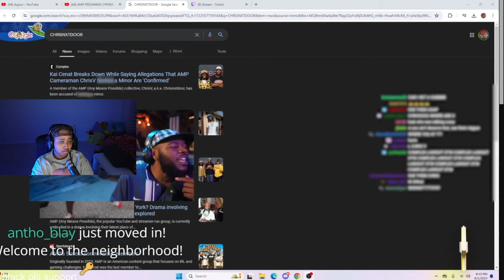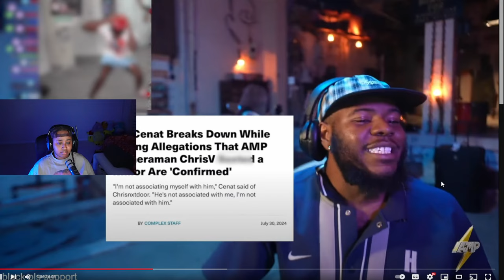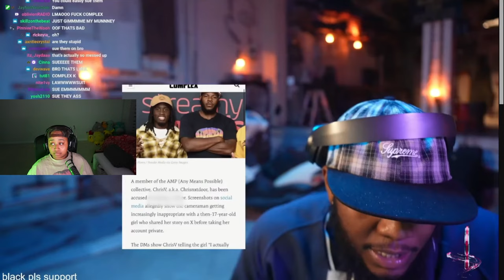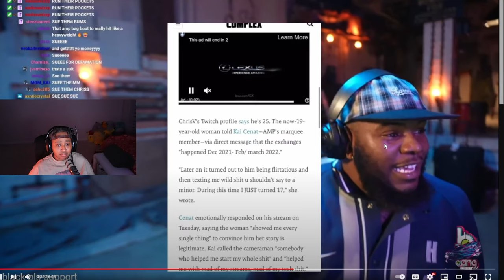Chrisnxtdoor Addresses The Complex Allegations..| REACTION